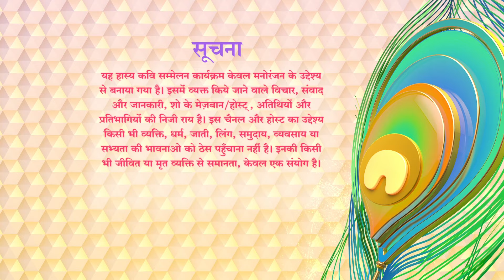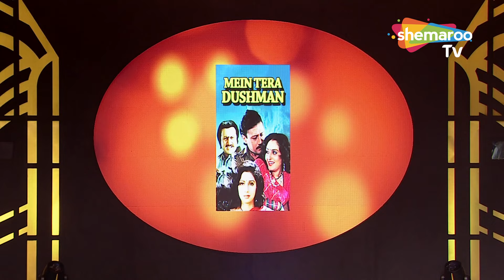Waah Bhai Waah - Episode 124 - जैसे तैसे हम ने उससे प्रेम में लपेटा है - Hasya Kavi Sammelan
Watch Shemaroo TV channel on:
DD Free Dish :  28
Tataplay :  181
Airtel : 132
Videocon d2h : 149
Dish TV :  139
GTPL : 17
DEN : 116
Hathway : 16
NXT Digital : 178
IN DIGITAL:  178
SITI CABLE :  128
FASTWAY :  26
UCN : 13
Digiana :  122
Rajasthan Infotech : 312
Radiant Digitek : 143